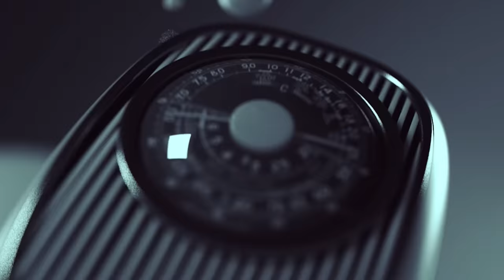[19 Mars 2024] Radio - 'Ta njohim të vërtetën' - Dr. Shefqet Krasniqi